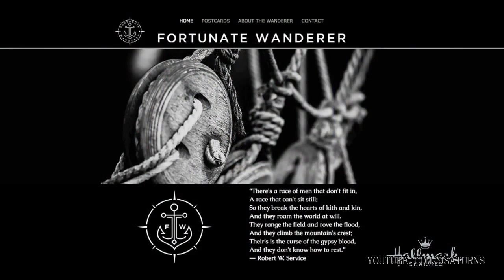PART 1 GH NATHAN / RYAN PAEVEY Home & Family Interview General Hospital Promo Preview 9-5-16 9-6-16